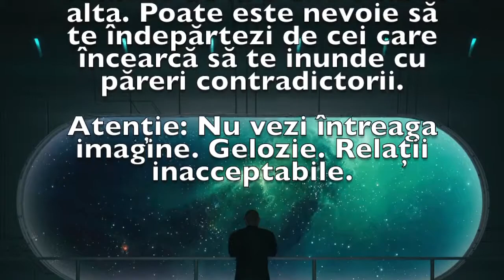Previziunea zilei de 4 Iulie